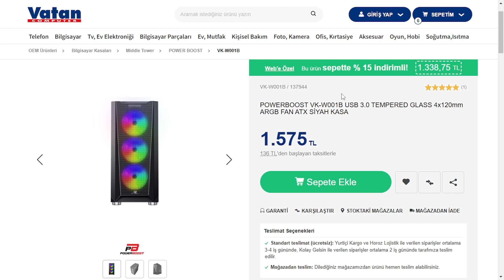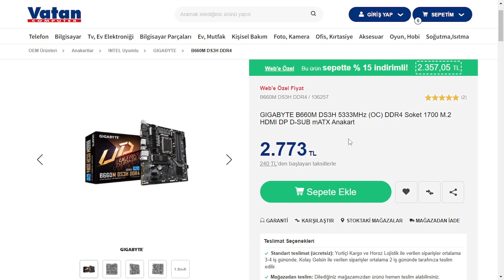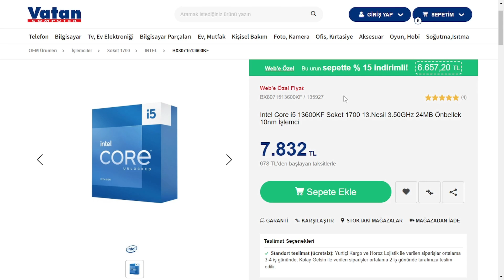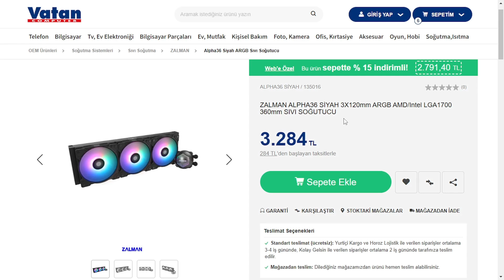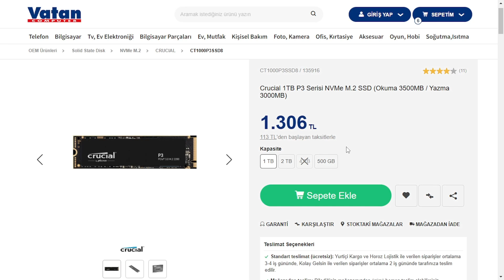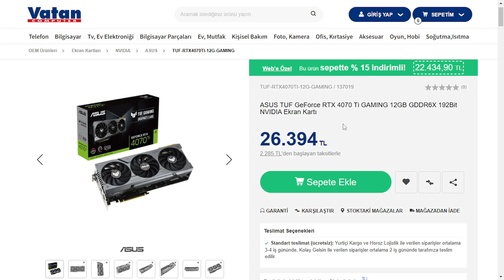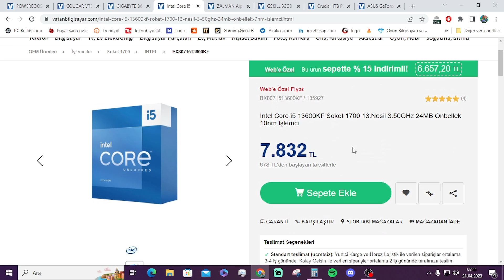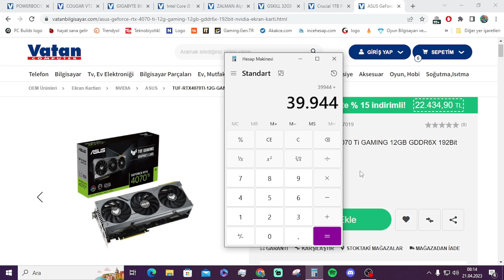TEKNO YAŞAM BAYRAM ŞEKERİNİZ VATAN 'DAN !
Arkadalar hoş geldiniz. Hayırlı bayramlar diliyorum. Bu bölümde sizlere Vatan bilgisayar tarafından indirime girmiş ürünler ile hazırladığım RTX 4070 Ti ekran kartı kullanılarak ve en iyisi olacak şekilde hesaplanmış fiyat performans canavarı bir toplama sistem göstereceğim. Piyasanın en güzel ürünlerini bir araya getirip f/p olacak şekilde topladım.  Sistem şahane fiyat şahane. Sistem hakkındaki düşüncelerinizi de yorum olarak atarsanız sevinirim.

LIKE & YORUM